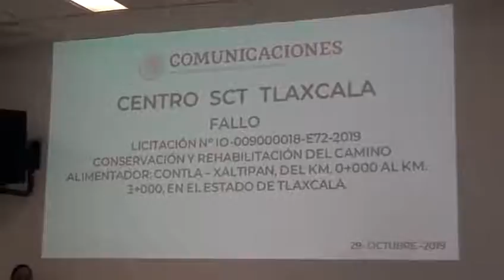Fallo de la licitación en el estado de Tlaxcala No.LO-009000018-E72-2019